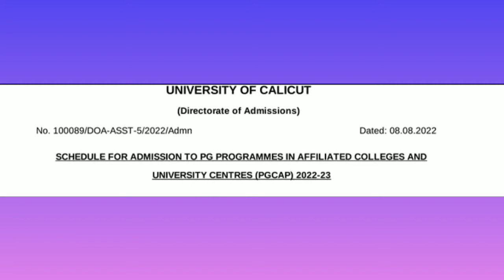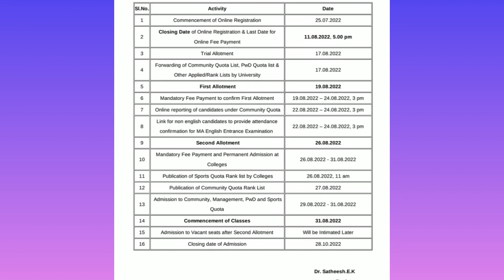Calicutuniversity PG admission Schedule 2022-23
Pg admission. 2022ndate വന്നു
All. Information
Sem2 Mathamatical Economics, Complimentarycourse BSC MATHS, Calicut University

Calicut University Students App 😍, All Details,. Demo😍very helpful

Sem3 Maths Core Paper Important Topics,module4,part2 sem3maths mathcorepaper calicutuniversity sem3maths#mathcorepaper#calicutuniversitystudymaterial
3rd Sem Arabic Textual Activity
3rd Sem exam registration link notification 👍Study Material Download, Calicut University, Easy method😍👍👍💯

Sem exam registration link notification 👍2nd Sem Exam Registration Notification വന്നു